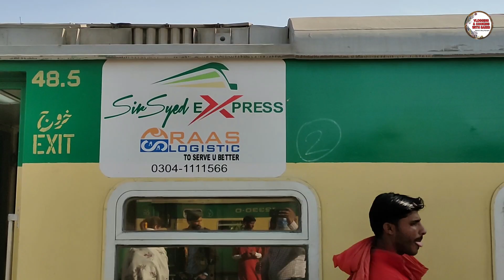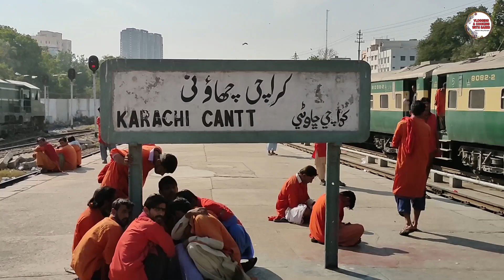SARSON KA SAAG AUR SIR SYED EXPRESS II A TRUE STORY II SARSON KA SAAG RECIPE II BATHUA SARSON SAAG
SARSON KA SAAG AUR SIR SYED EXPRESS II A TRUE STORY II SARSON KA SAAG RECIPE II BATHUA SARSON SAAG II SAAG RECIPE II PUNJABI SARSON DA SAAG II SARSON KA SAAG BANANE KA TARIQA II 36 DN SIR SYED EXPRESS II 35 UP SIR SYED EXPRESS II VLOGGING & COOKING WITH SAEED

AOA, Today I am sharing with you one of my favorite video. Its have 2 reasons, 1st about the train vlog & 2nd is my favorite vegetable recipe of saag.